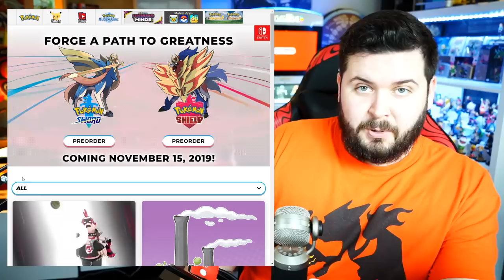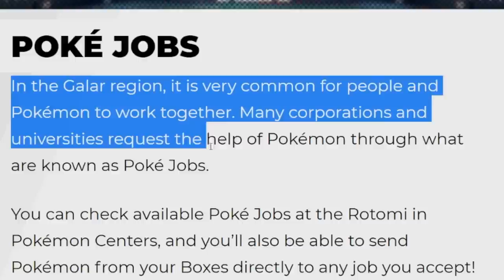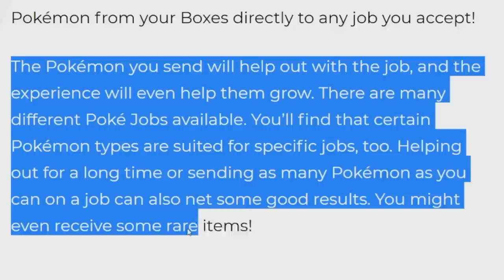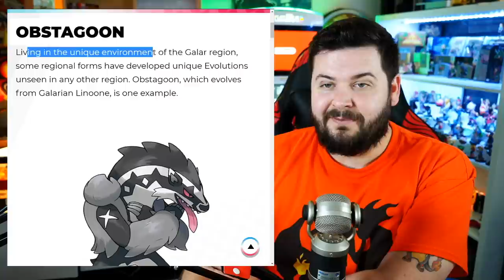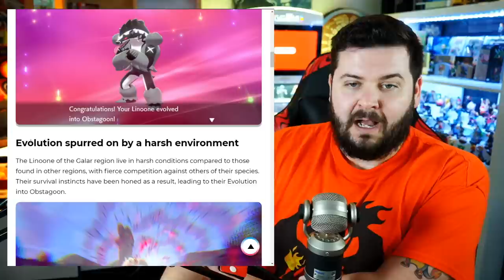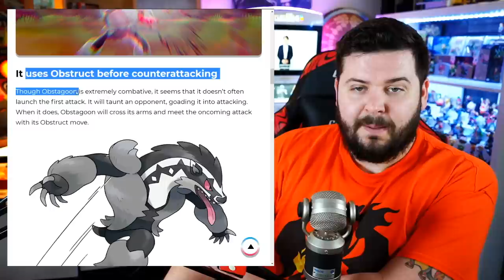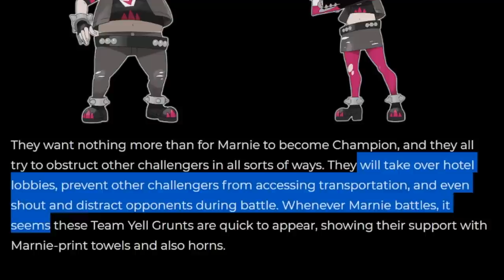NEW Info! New Pokemon Centers, Rotomi, & Poke Jobs - Pokemon Sword & Shield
The new Pokemon Sword and Shield Trailer is out and we learned about Pokemon Galar forms, Poke Jobs, the new POkemon Center, Galarian weezing, Obstagoon, Team yell, and more!

About Austin John Plays:
News, Tips & Tricks and More for The Legend of Zelda: Link's Awakening, Pokemon Sword & Shield, Pokemon Let's go Pikachu & Eevee, Super Smash Bros Ultimate, The Legend of Zelda: Breath of the Wild & More!